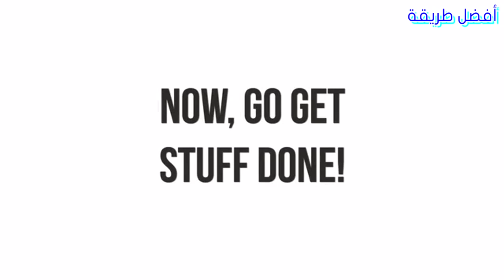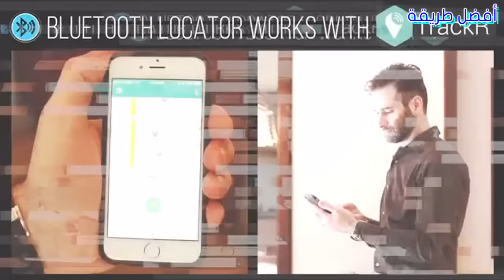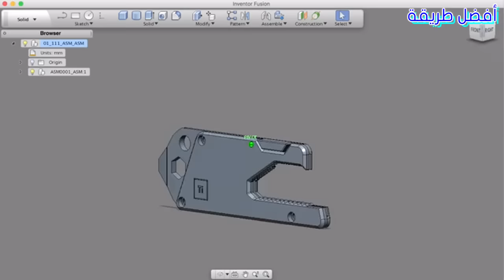7 ادوات متعددة الاستخدام مذهلة !!!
تحتوي قناة اأفضل طريقة على كل ماهو جديد في عالم الاختراعات والابتكارات  والتكنولوجيا

7 ادوات متعددة الاستخدام مذهلة !!!

الروابط:
1-levergear

شاهد:

5 ابتكارات بسيطة لكنها رائعة !!!
5 ابتكارات بسيطة لكنها رائعة !!! #5
5 اختراعات لا تعلم بوجودها #1